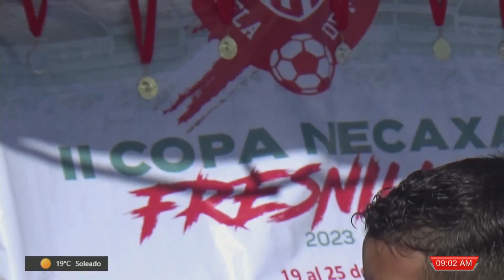¡Mucha suerte! Arranca la Segunda Copa de Fútbol Necaxa Fresnillo 2023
Fresnillo, Zacatecas.- Este jueves arrancó la segunda edición de la emocionante Copa de fútbol Necaxa Fresnillo , la cual fue inaugurada en el campo de pasto sintético de la zona magisterial. El Club Necaxa, organizador del evento, extendió sus invitaciones a algunos equipos para formar parte de este torneo.

El coordinador del Club Necaxa en el municipio de Tornillo, Hugo Salcedo, destacó la importancia de la formación de los niños como buenos ciudadanos, reiterando que el torneo no solo se trata de competencias, sino también de fomentar valores y habilidades en los jóvenes deportistas. Además, mencionó que la segunda Copa Necaxa Fresnillo ofrece diversos beneficios, como la presidencia decisora y la oportunidad de establecer nuevas amistades y formas de competir tanto dentro como fuera del campo.

El propósito central de la Escuela Necaxa Fresnillo, filial del Club Necaxa de Primera División del fútbol mexicano, es contribuir a la salud integral de los niños y jóvenes del municipio. Buscan, además, fomentar el talento deportivo y habilidades futbolísticas, con la aspiración de formar ciudadanos ejemplares para una sociedad que demanda su participación activa. Alentando a los participantes, se resalta la importancia de disfrutar del torneo digno y de establecer lazos armoniosos con otros futbolistas, enfatizando que la convivencia y el respeto son metas igualmente valiosas.